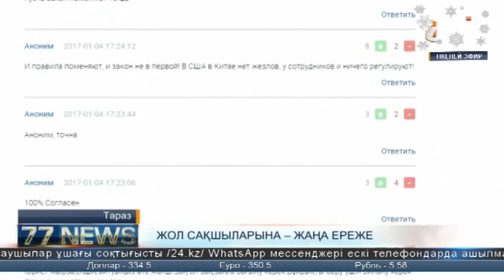ЖОЛ САҚШЫЛАРЫНА – ЖАҢА ЕРЕЖЕ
Ел аумағында жол полицейлеріне қатысты жаңа ереже қолданысқа енді. Ережеге сәйкес жол сақшылары қозғалысты «ала таяқсыз» реттейтін болады. Алайда, жаңа заңға сүйеніп жалаң қолмен тоқтатқан ақтөбелік жол сақшысы бұл әрекеті үшін түсініктеме жазып әлек. Бұл қалай болғаны? Демек, жол жиегіндегі сақшылар қолын оңды-солды бейберекет қозғалыспен емес, белгілі бір жағдайда ғана тоқтатады. Жаңа заңның жай жапсары мен жамбылдықтардың пікірін Дина Али біліп қайтты.Тәртіп сақшылары тек таяғынан айырылды демесең, алып бара жатқан өзгеріс жоқ. АлғашҚЫ күндері қолды оңды-солды сермегендер жазаға ілікті. Себебі, полицейлер қол қимылымен тек кептеліс пен  жол апатында және жедел іздестіру шарасы кезінде ғана тоқтата алады. Аталмыш мәселе әлеуметтік желілерде де жаппай талқыға салынуда. Көптің пікірінше, жол сақшылары құдды бір көлік тоқтатып тұрғандай көрінеді дейді.Бұқараның пікірінше, бұл  боранды  күндері мен түнде түсінбеушілік тудыруы мүмкін.Арнайы дыбыс, жарық белгілері, ысқырық – сақшыларға қосымша көмек. Сонымен қатар енді қала көшелерін күн сайын арнайы топ аралап бақылауға алады. Бұрынғыдай тығылып тұрып, тосыннан шығып «бармақ басты, көз қыстылыққа» салыну да болмайды енді. Жалпы жаңа ереженің қарапайым жүргізушіге кері әсері жоқ.